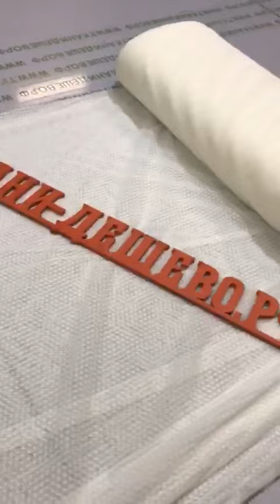ткани-дешево.рф Сетка горошек мелкий Арт WG1807-02 молочный 280 см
Сетка горошек мелкий WG1807 молочный 280 см

Более 19515 тканей в наличии

Продажа Оптом и в розницу

Самая низкая цена в интернете

Собственный швейный цех

Принимаем заказы от 1 изделия

4 этапа контроля качества